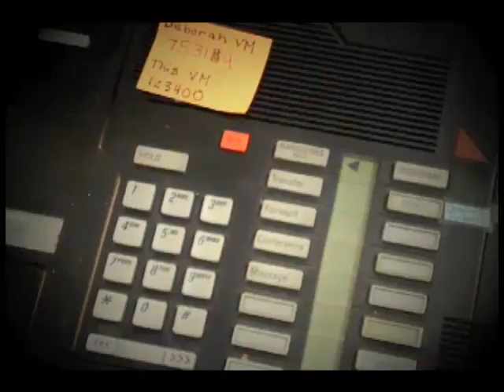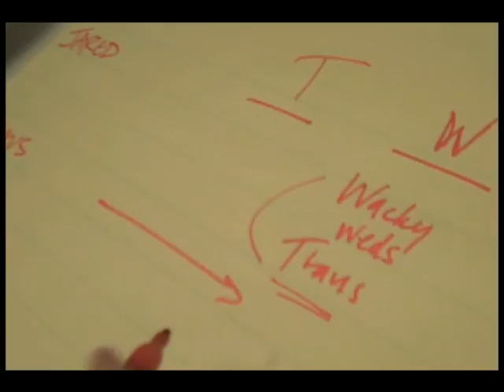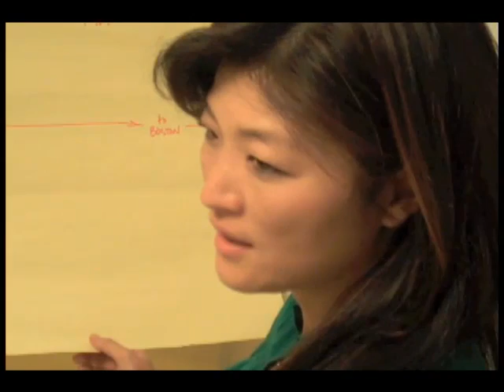Juju Juggles Business Trips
ABC's Juju Chang is thrown a major curve ball and must call an audible.